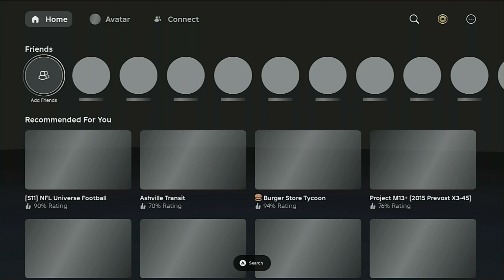Andy Plays Skibidi Toilet Attack Roblox (PS4) Episode 398